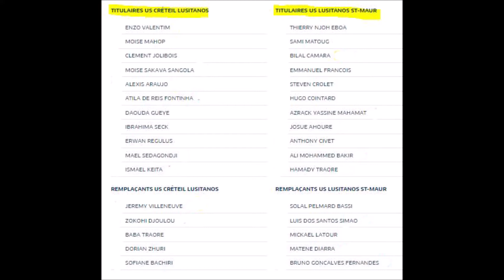22 NATIONAL 2 J06 US CRÉTEIL LUSITANOS (USCL ) / US LUSITANOS SAINT-MAUR